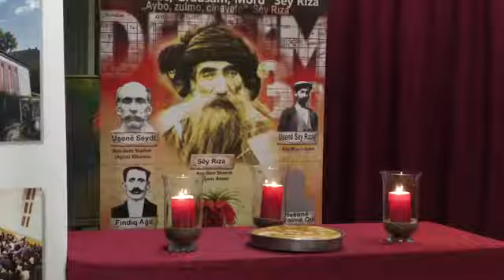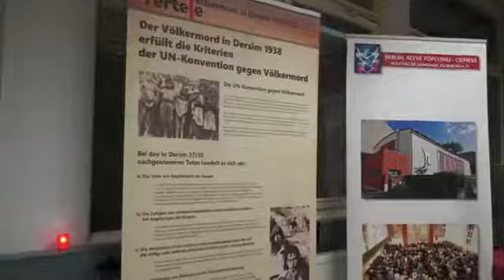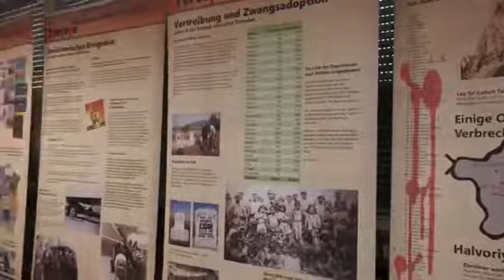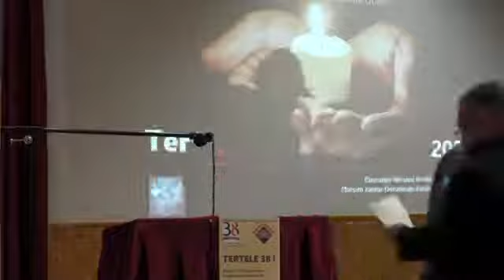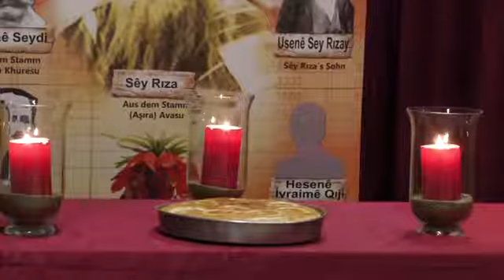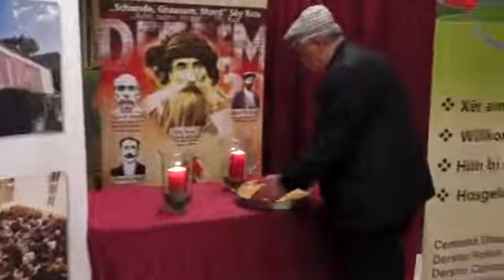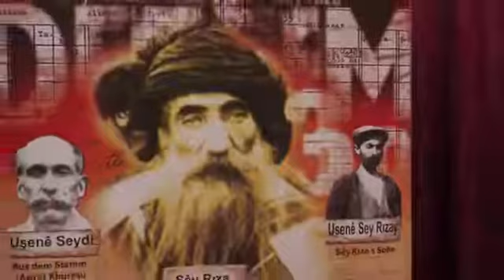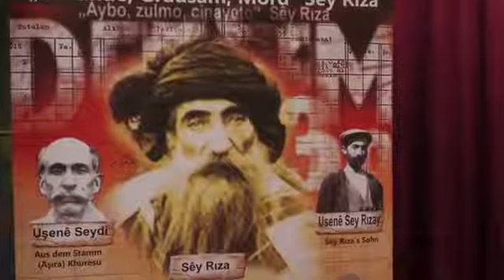Dersim Tertelesi’ni Unutmuyoruz, Unutturmayacağız!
Dersim Tertelesi’nin 84. yıldönümünde Berlin Alevi Toplum- Cemevi ile Dersim Kültür Gemeinde e.V. birlikte bir anma düzenlediler.